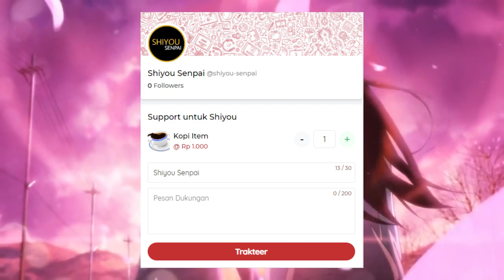KENAPA MC ANIME BANYAK YANG NAIF?